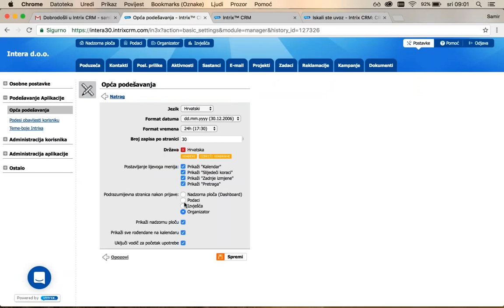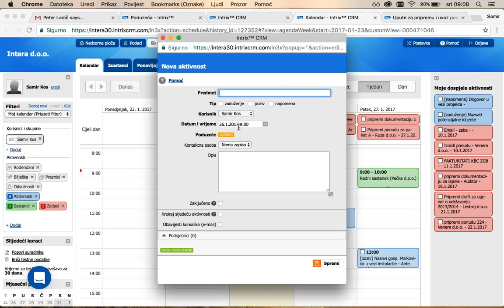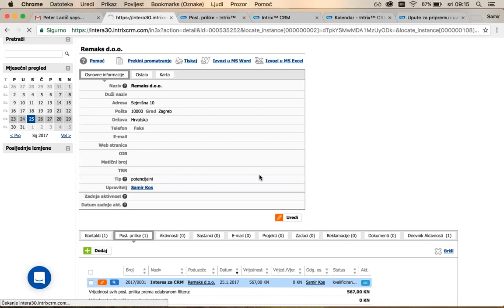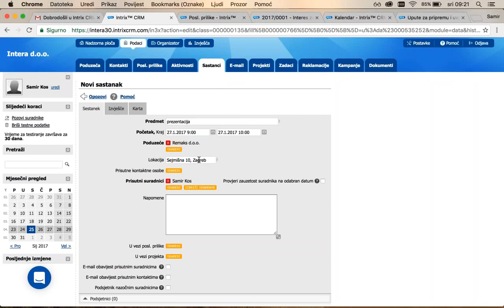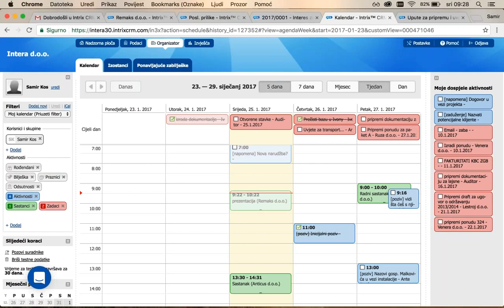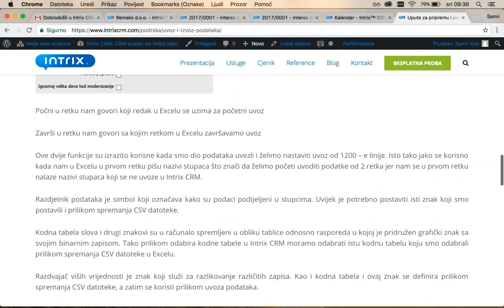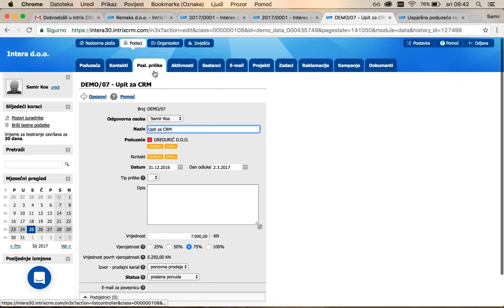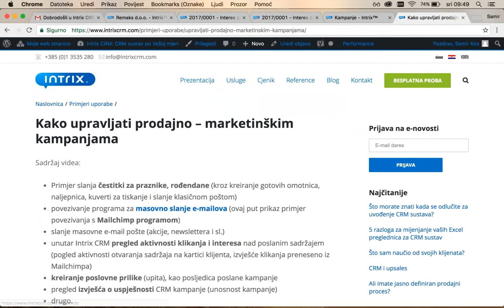Snimak webinara: Brz početak rada u Intrix CRM program (25.1.2017)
Na webinaru ćemo na praktičnim primjerima prezentirati:

- Kako imati uređenu bazu potencijalnih i postojećih klijenata
- Prodajna higiena i organizacija poslovnih aktivnosti, prodajnih follow-upa
- Kako planirati i biti spreman na komunikaciju sa klijentom
- Kako imati sve informacije na jednom mjestu, od svih onih, koji što rade na/za klijenta
- Kako u 5 min napraviti prodajnu akciju – poštom poslati brošuru /događaj / masovni email